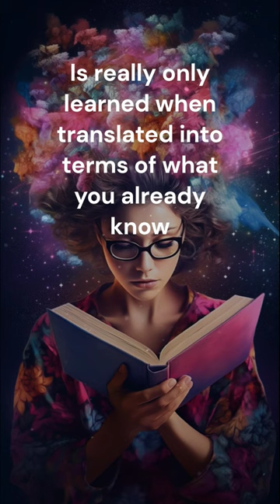Will We Ever Learn? | Alan Watts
An enlightening speech from Alan Watts about consciousness, awareness, and our place in the universe as human beings, and as spiritual beings. Part 10

Positive thoughts for inspiration and motivation to be the best version of you. Tips for self-improvement, self-care, and self-love.

AI Images Generated by: Midjourney Discord server